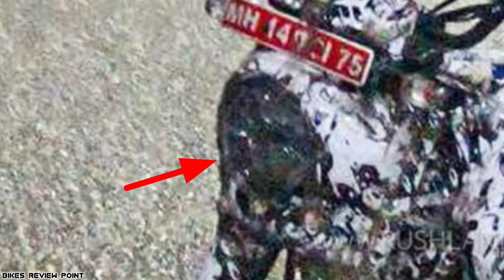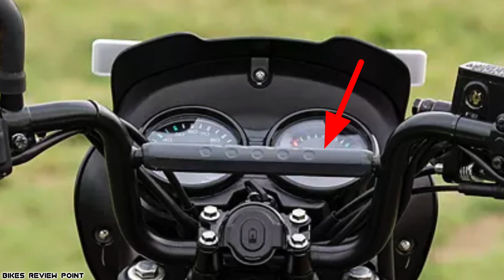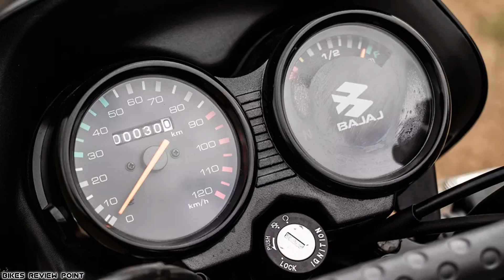भाई bajaj खुशखबरी देने वाला है जल्द ही 🤩 ct125x की बड़ी बहन आने वाली है ❣️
◆ Bajaj is soon going to launch a new 150cc bike which may be named CT150X. Everything has been told in detail in this video...Hope you"ll like it :)